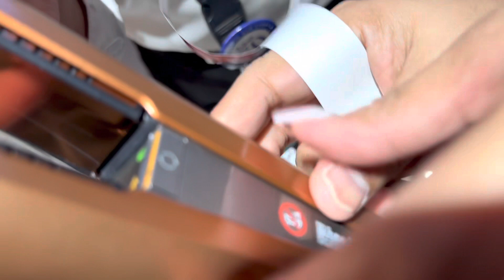Michael Celestino Presents… Dyson Corrale